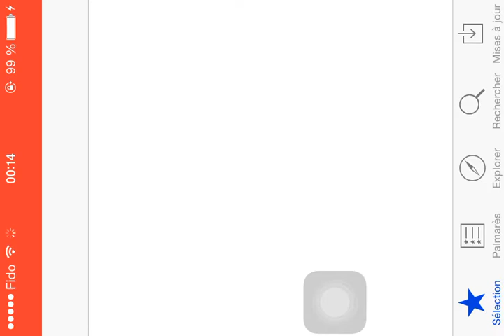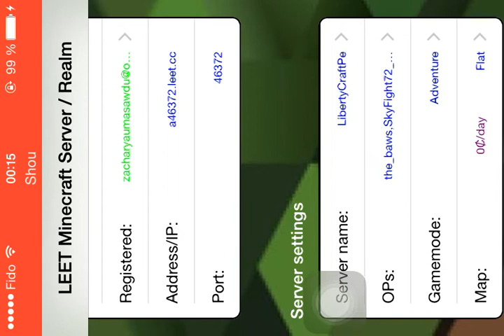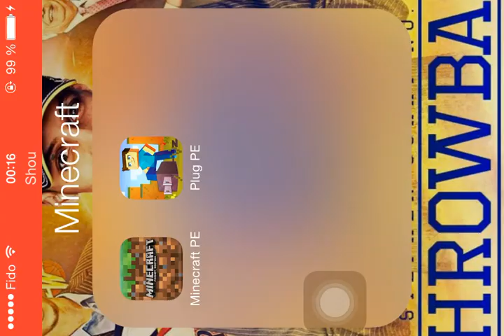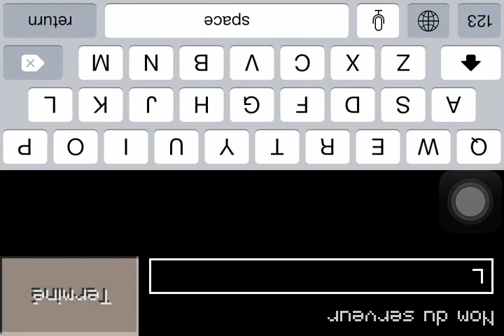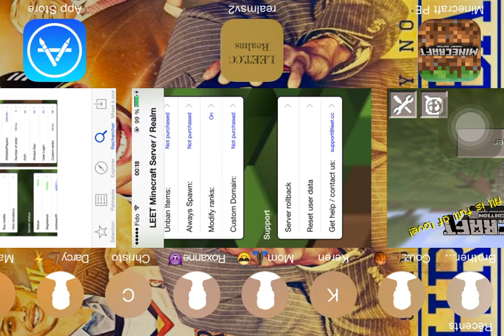Comment creer son serveur MCPE(0.11.1)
L ip de mon serveur pour ceux qui veulent venir  nom: LibertyCraftPe.